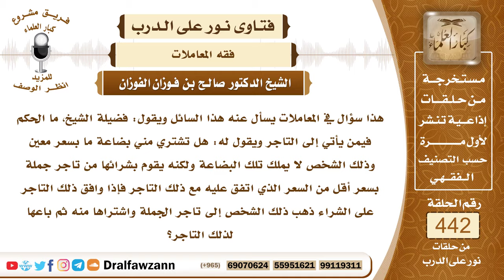6124- حكم بيع الشيء قبل شرائه - الشيخ صالح الفوزان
"6124- هذا سؤال في المعاملات يسأل عنه هذا السائل ويقول: فضيلة الشيخ، ما الحكم فيمن يأتي إلى التاجر ويقول له: هل تشتري مني بضاعة ما بسعر معين وذلك الشخص لا يملك تلك البضاعة ولكنه يقوم بشرائها من تاجر جملة بسعر أقل من السعر الذي اتفق عليه مع ذلك التاجر فإذا وافق ذلك التاجر على الشراء ذهب ذلك الشخص إلى تاجر الجملة واشتراها منه ثم باعها لذلك التاجر؟
الجواب: الجواب: أما إذا كان هذا في سلع معينة كأن يقول: أشتري لك السيارة الفلانية أو البيت الفلاني أو الأرض الفلانية شيئًا معينًا وهذا لا يملكه فهذا لا يجوز، لقوله ﷺ: «لا تبع ما ليس عندك» فكونه يبيع عليه شيئا معينًا وهو في ملك غيره ثم يذهب ويشتريه ثم يسلمه لمن تعاقد معه فهذا مُحرَّم لقوله ﷺ: «لا تبع ما ليس عندك» أما إذا باع عليه سلعًا غير معينة وإنما هي موصوفة بالذمة تنضبط بالوصف فهذا يصح بشرط أن يسلم الثمن كله في مجلس العقد؛ لأن هذا حكمه حكم دين السلم ولا يصح إلا إذا سلم جميع الثمن في مجلس العقد، ثم يثبت البديل في ذمة المُسلَم إليه ويذهب ويعمل على تحصيله، ثم يسلمه لصاحبه في وقت حلوله في وقت حلول أجله، أما لو لم يسلم الثمن في مجلس العقد فإنه لا يصح؛ لأنه يصير بيع دين بدين، وقد نهى النبي ﷺ عن بيع الكالئ بالكالئ.
السيرة الذاتية:
للاشتراك في قناة الشيخ صالح الفوزان

14_ الشيخ محمد أمين الشنقيطي
يتيوب

15_سماحة المفتي عبد العزيز آل الشيخ
 يوتيوب

رئيس الفريق
لمشروع كبار العلماء